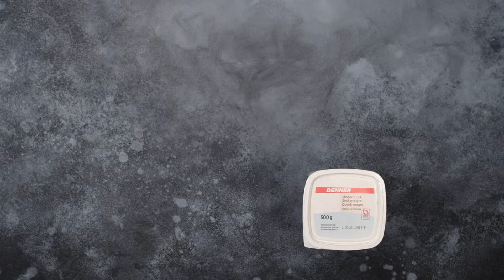Falafel con salsa di quark magro e limone